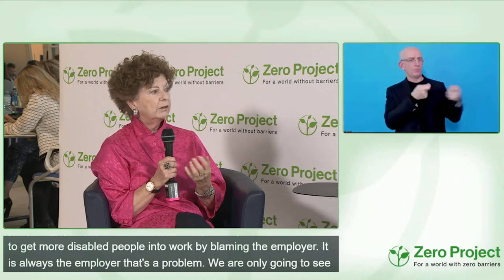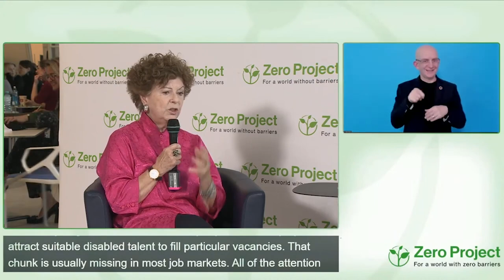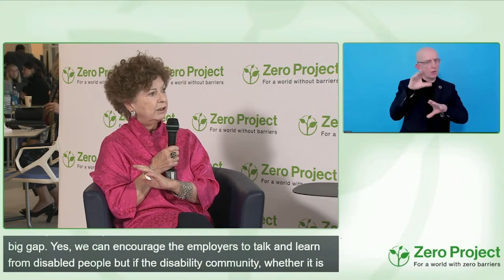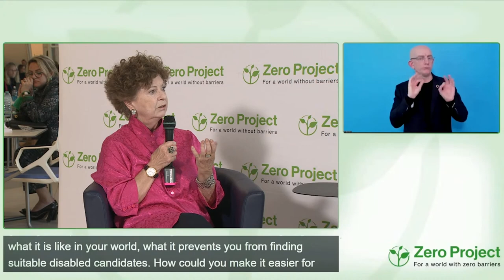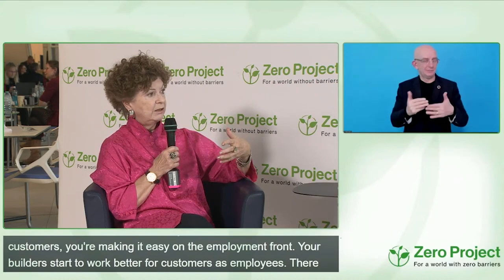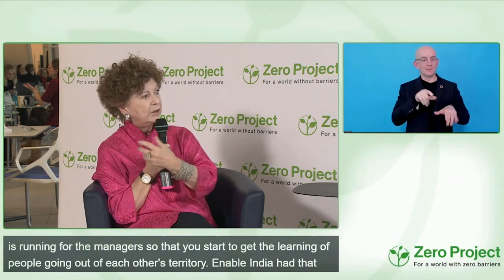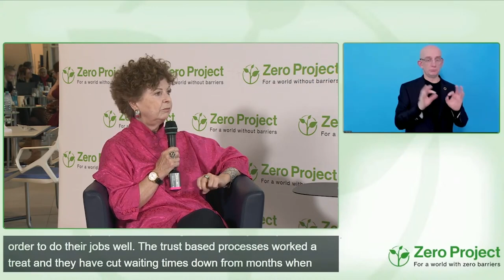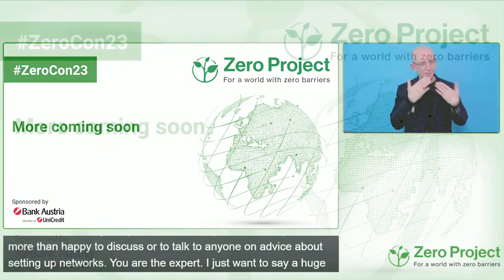ZeroCon23 Fireside chats: The Need for a Job Market Redesign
Speakers:
Caroline Casey, The Valuable 500
Susan Scott-Parker, business disability international